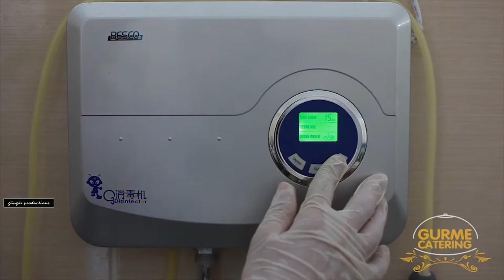Gurme Catering, Gourmet-Catering, Krankenhausverpflegung